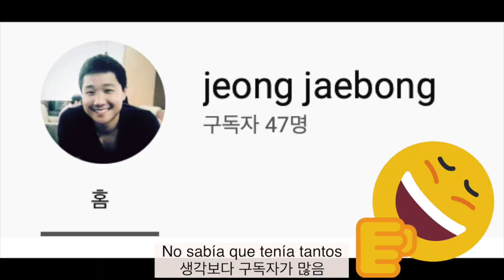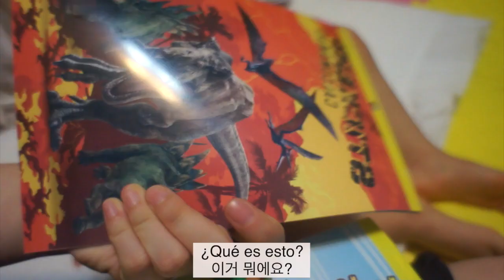Fuimos a la fiesta del amigo de Yejun!🍭🎊🎉 l Mamá Coreana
Para un regalo y/o galletitas para Yejun y Miel ^^